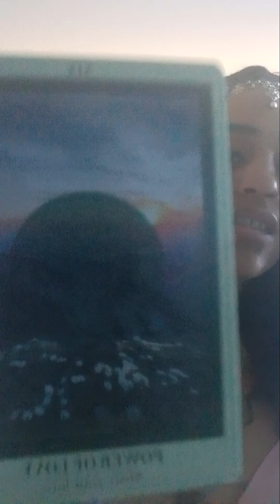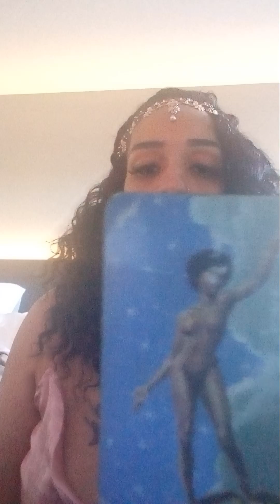PISCES ♓ Owning it. 🌎🙌💚💙💫